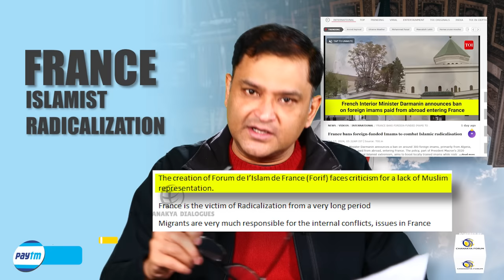Why Foreign-Funded Imam's Entry Banned in France by Emmanuel Macron ? | Major Gaurav Arya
कट्टरपंथ को लेकर France  में Emmanuel Macron की सरकार ने Foreign-Funded Imam पर चाबुक चलाया है। France की सरकार ने उन सभी इमामों के फ्रांस आने पर साल 2024 में रोक लगा दी है जिन्हें विदेशी फंडिंग मिलती है। इतना ही नहीं पहले से फ्रांस में जो विदेशी इमाम हैं उनमें भी सिर्फ उन्हीं को रहने की इजाजत मिलेगी जो फ्रांसीसी मुस्लिम संघ से सैलरी प्राप्त करते हैं। France बहुत सेकुलर समाज था लेकिन पिछले कुछ सालों में मजहबी कट्टरपंथ का शिकार हुआ है। शरणार्थी संकट की वजह से स्वीडन, नॉर्वे, जर्मनी जैसे देशों की तरह France में हालात बहुत खराब नजर आए। इमामों पर प्रतिबंध France की उसे मुहिम का हिस्सा है जिसमें मजहबी कट्टरपंथ को रोकने के इंतजाम हो रहे हैं। Major Gaurav Arya अपने विश्लेषण में बता रहे हैं कि क्यों फ्रांस सरकार का यह फैसला दुनिया में बहस का केंद्र है और इसके पीछे क्या कुछ चल रहा है।

France bans entry of Foreign Imams, takes action against Radical Islamists | Majorly Right with Major Gaurav Arya